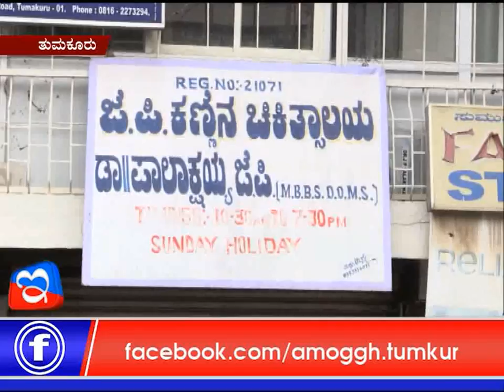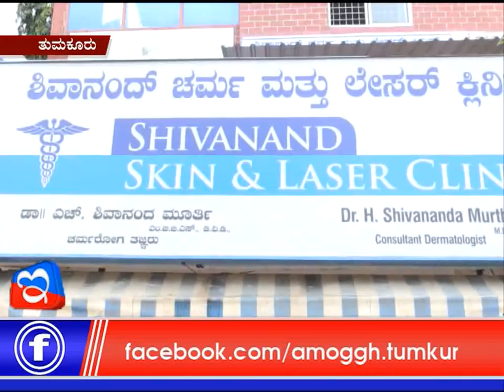16:06:2017 Amoggh TV NEWS